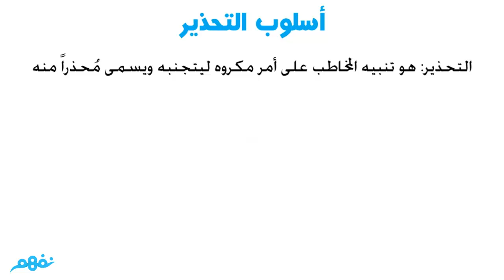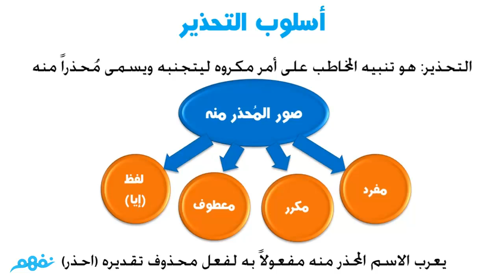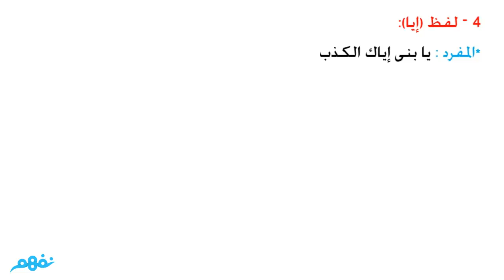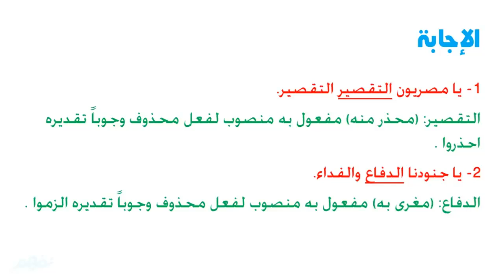أسلوب الإغراء والتحذير | نحو | اللغة العربية | الصف الثاني الثانوي | مصر | منهج قديم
أسلوب الإغراء والتحذير - نحو | اللغة العربية | للصف الثاني الثانوي | الترم الأول | نفهم